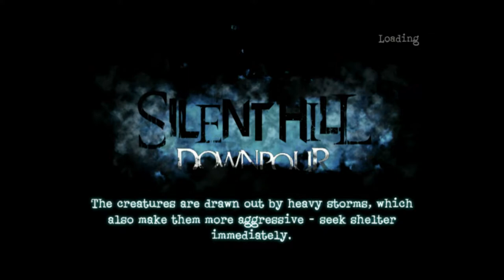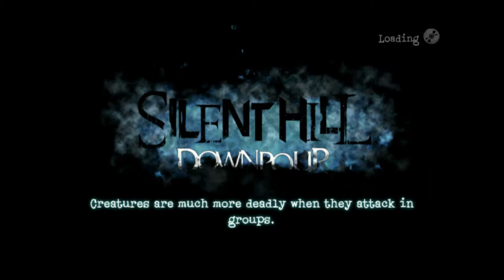Silent Hill Downpour - Part 19 - (Scary Shadow Lady) - Player 3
She is so scurry!